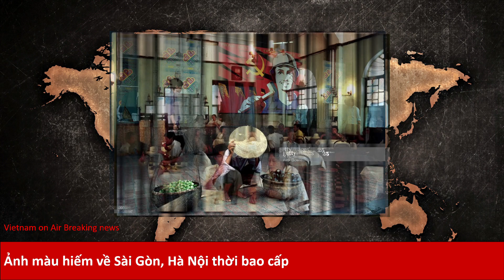Ảnh màu hiếm về Sài Gòn, Hà Nội thời bao cấp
Cùng xem lại những hình ảnh không thể quên về thời bao cấp Việt Nam do nhiếp ảnh gia Alex Bowie ghi lại ở Hà Nội và Sài Gòn năm 1983.

Những người di cư vẫy tay chào thân nhân tại sân bay Tân Sơn Nhất, TP HCM, trước khi lên máy bay sang Mỹ định cư theo chương trình ODP, ngày 7/4/1983.

Giấc ngủ trưa của một người bán hàng "chợ đen" trên vỉa hè TP HCM, 21/5/1983. Vào thời bao cấp, các "cơ sở kinh doanh tư nhân" như thế này không được luật pháp công nhận.

Một thiếu niên quan sát các loại bom Mỹ tại Nhà trưng bày tội ác Mỹ–ngụy, nay là Bảo tàng Chứng tích Chiến tranh, 21/5/1983. Tòa nhà bảo tàng từng là Cơ quan Thông tin Hoa Kỳ thời chiến tranh Việt Nam.

Người dân đạp xe ngang qua tòa nhà Ngân hàng Nhà nước trên đường Lý Thái Tổ, Hà Nội ngày 10/5/1983.

Người bán hàng rong trên vỉa hè Hà Nội lấy nón che mặt khi lọt vào ống kính máy ảnh, 23/5/1983.

Bên trong một nhà hàng quốc doanh ở Hà Nội thời bao cấp, 23/5/1983.

Khoảnh khắc ấm áp của hai mẹ con trên bờ hồ Hoàn Kiếm, 23/5/1983.

Người phụ nữ trung niên thu gom lá khô ở bờ hồ Hoàn Kiếm để bán cho những người mua về làm nhiên liệu đun bếp, 23/5/1983.

Người dân xếp hàng vào viếng lăng Chủ tịch Hồ Chí Minh, Hà Nội ngày 24/5/1983.

Xích lô chở lợn trên đường phố Hà Nội, 24/5/1983.

Giấc ngủ trên ghế đá bờ hồ Hoàn Kiếm của một người vô gia cư, 24/5/1983.

Giấc ngủ trên vỉa hè khu phố cổ Hà Nội của những đứa trẻ lang thang, 24/5/1983.

Những đứa trẻ đeo báo phía sau tại điện trên đường Đinh Tiên Hoàng, Hà Nội ngày 24/5/1983.

Phụ nữ và trẻ em ngồi xe bò di chuyển cạnh một xe buýt trên đường phố Hà